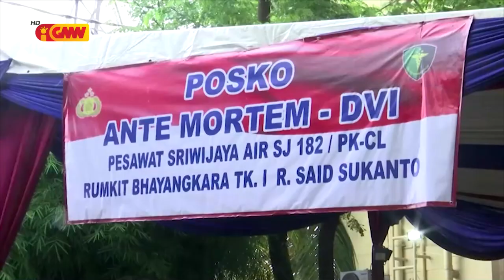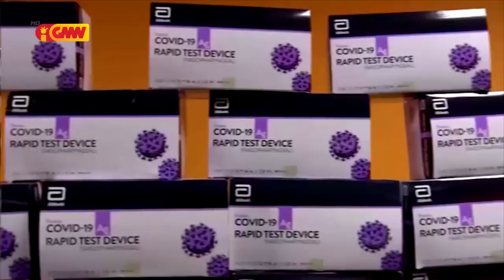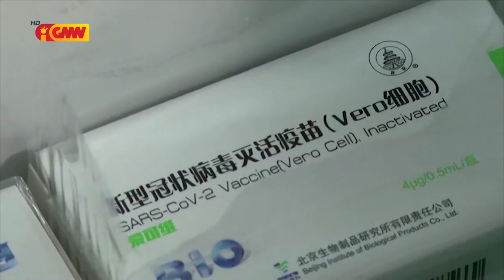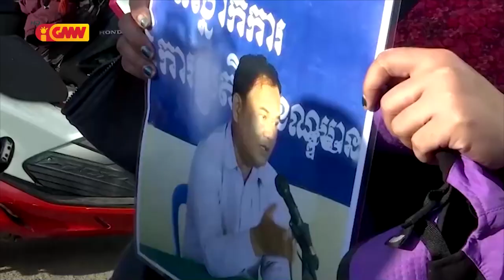ASEAN NEWS - 19 January 2021